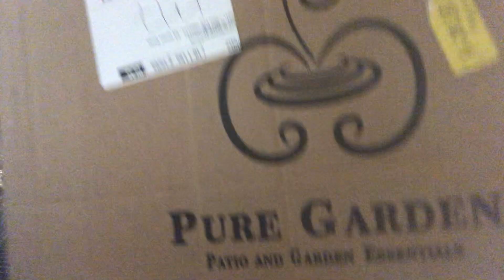My New Greenhouse | How I’m Using my New Greenhouse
$HealthyGMom